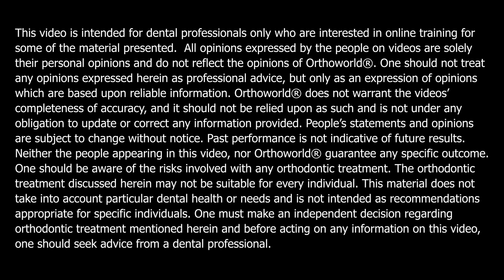“Fastbraces® Is Horizontal Periodontics” - Dr. Kendal Major, Periodontist